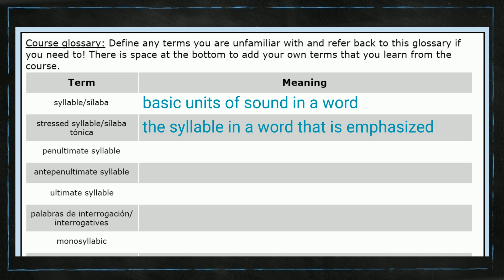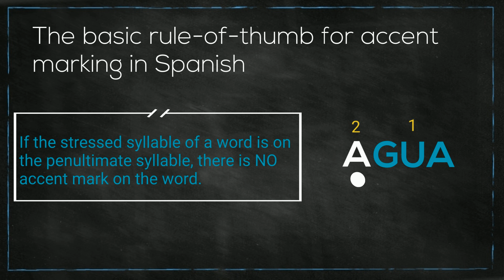Mastering Spanish Accent Marks: Lesson 9, Review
Here is the link to the notesheet that goes with this course. Please make a copy for yourself - do not ask permission to access the document!